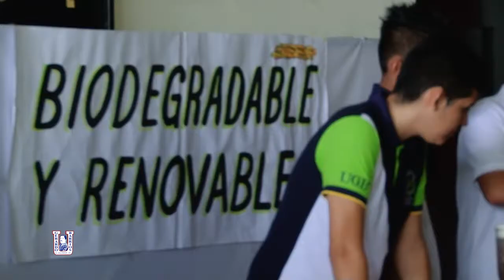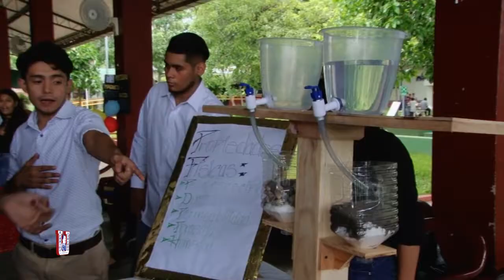Feria de materiales y propiedades UGB